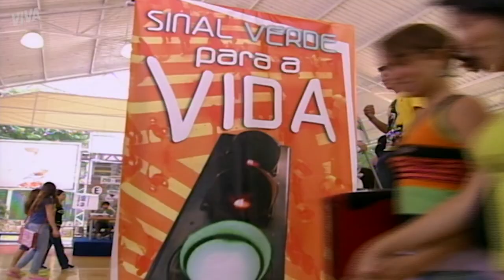MARCELA, CLEITON E ANDRÉ FLAGRAM JAGUAR | MALHAÇÃO 2007 | CAPÍTULO 3047 | MELHOR DO DIA | VIVA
Marcela, Cleiton e André flagram Jaguar.

Capítulo 3047, dia 13 de fevereiro de 2019, quarta-feira.